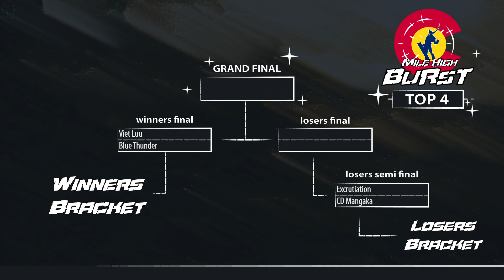Mile High Burst 2022: Samurai Shodown Top 4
0:00 Winners Final
13:10 Loser Semifinal
21:40 Losers Final
33:35 Grand Finals